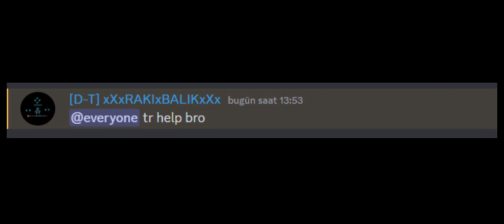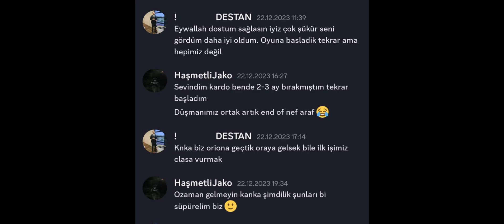WarUniverse İFŞALAR REZİLİKLER UTANMAZLAR İÇ SAVAŞIN DİŞ YÜZÜ HARD KESİM